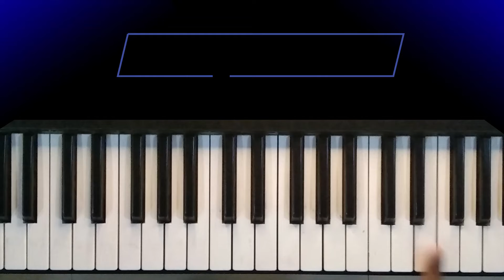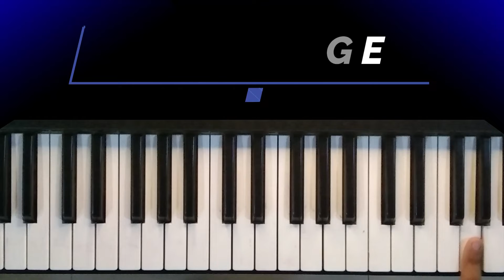Death Note || Easy Piano Tutorial 2022 🤩🤩🤩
IT IS PROHIBITED to illegally distribute my music on streaming platforms.

IT IS STRICTLY PROHIBITED.
Reuploading to YouTube using other artwork
Making extended 1-10hr mixes on YouTube
Making Remixes and Mashups (Hip Hop, Lofi, Electronic, Orchestral, etc.)
Podcasts (Spotify/Apple Podcast, etc.